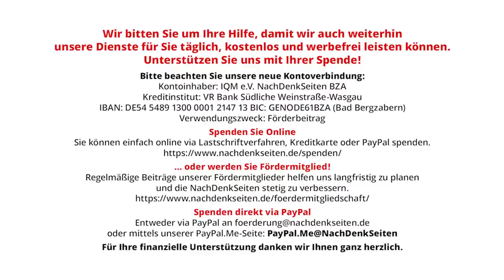„Brutaler Angriff Russlands“ – Baerbocks Aussagen bringen Auswärtiges Amt in Erklärungsnot | NDS BPK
Am 6. September 2023 schlug eine Rakete auf den Markt in Kostjantyniwka in der Oblast Donezk ein und tötete mindestens 16 Zivilisten. Die deutsche Außenministerin Baerbock sprach umgehend von einem „brutalen Angriff Russlands auf unschuldige Menschen, die friedlich auf einem Markt einkaufen“. Doch Analysen von Satellitenbildern, Videoaufnahmen und Zeugenbefragen der New York Times widersprechen dieser Aussage und kommen zum Schluss, dass es sich aller Wahrscheinlichkeit nach um eine von ukrainischen Militärs abgeschossene Rakete handelte. Wir wollten auf der Bundespressekonferenz vom Auswärtigen Amt wissen, auf welcher Informationsgrundlage Baerbock ihre Vorverurteilung traf.

Artikel veröffentlicht am: 21. September 2023 um 11:00